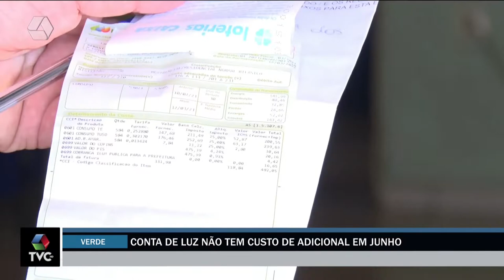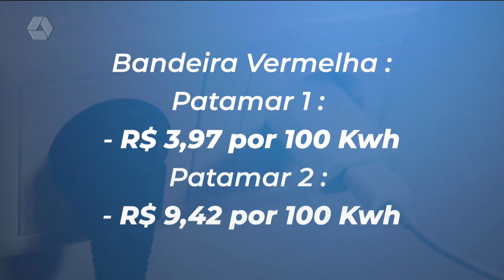Aneel anuncia que neste mês de junho a bandeira tarifária será verde